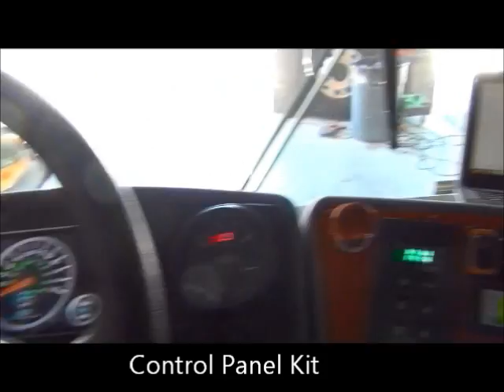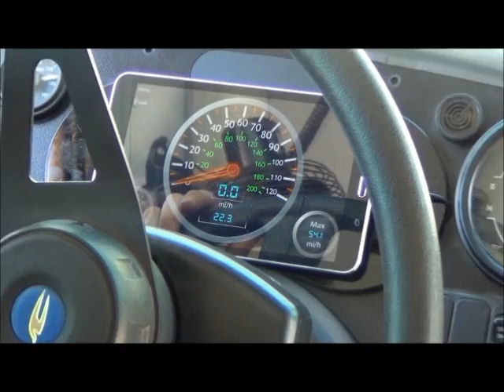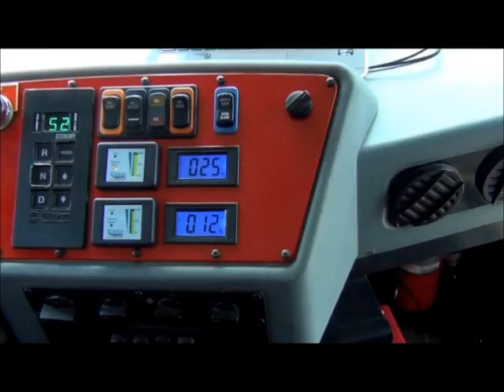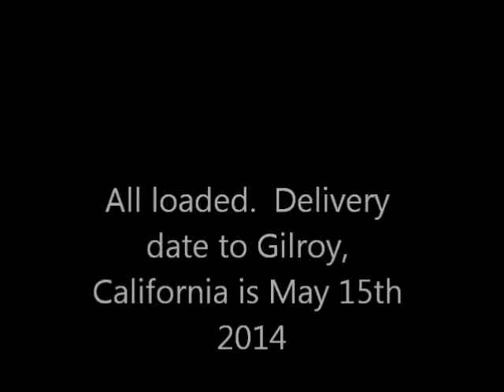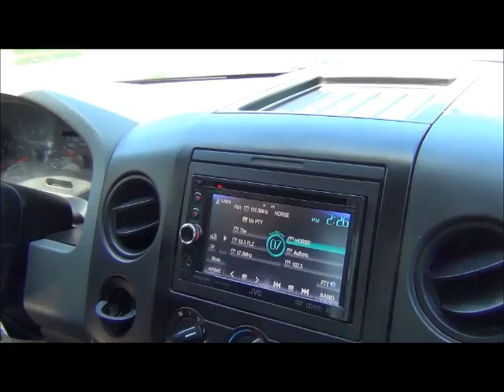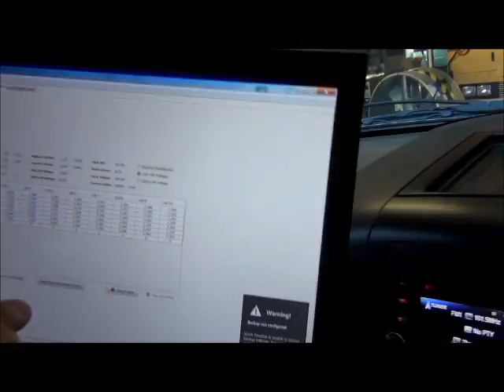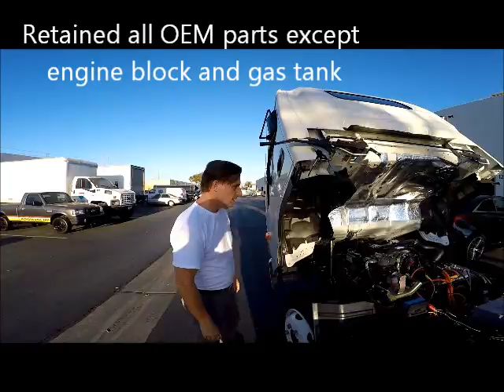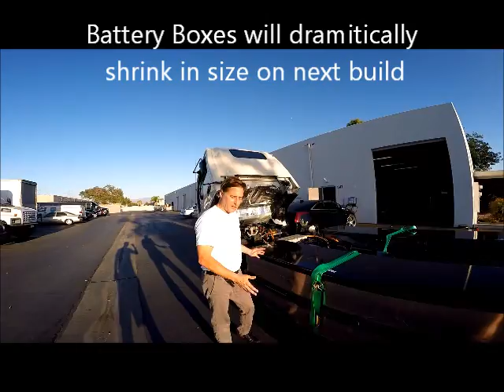Edward Monfort inventor and Founder of Adomani and See these Amazing videos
Monfort designed, personally built 100% working two electric school buses, all electric F150, all electric Ford Ranger and a 100% working 19,500GVW all electric Box Truck.

Monfort challenges any electric vehicle builder including Tesla to build a all electric box truck to a race from Angels Stadium to Mt Baldy and back in Southern California.

Dollar for Dollar no one can beat Monforts technology on electric trucks.  Monfort touts Elon and can prove his technology and know how is superior even to Tesla and Elon Musk